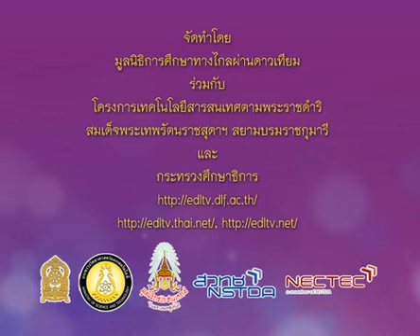170+D+คาบที่1/2+กิจกรรมแต่งประโยค+thaip2+dltv54p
170+D+/22/540621-P2tha+คาบที่1/2+กิจกรรมแต่งประโยค+thaip2+dltv54p
04  หลักภาษา1
มาตราตัวสะกด แม่กง แม่กม(2คาบ)
สไลด์  มาตราตัวสะกด
/22/54thP02-F48.htm
ใบความรู้  มาตราตัวสะกด(1หน้า)
/22/54thP02-F48-1page.pdf
ใบความรู้  มาตราตัวสะกด(4หน้า)
/22/54thP02-F48-4page.pdf